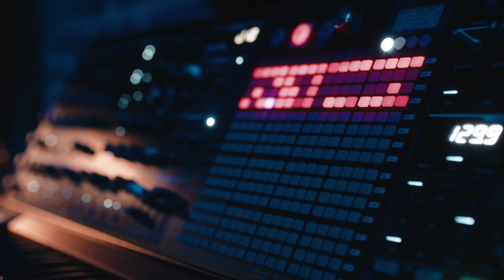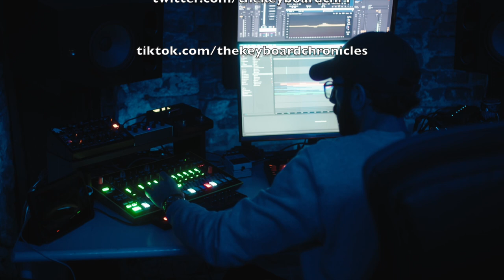Mitch Towne, SRT Band / Terrace Martin / Aloe Blacc - Keyboard Chronicles Episode 72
Mitch Towne is a Grammy-nominated organ and piano player from Omaha, Nebraska USA. Mitch has a fascinating take on seeing success 'later in life' and has some great insights on his playing life more broadly. Enjoy!

Meeting John 'JR' Robinson and recording the album

The benefits of therapy to improve approach to playing

Discussion on left-hand organ bass playing. Yahoo Groups and AOL

Discussion on organ foot pedals

Coming to a successful music career later in life

Stepping up playing ability and playing with 'better' players

Working with Terrace Martin

'Whole-assing' versus 'half-assing'

Mitch's go-to keyboards

Tag a keyboard player: Pat Bianchi, Nick Semrad

Desert Island Discs:  Snapshot - Joey DeFrancesco, Back to Oakland - Tower of Power, Speak No Evil - Wayne Shorter, 90125 - Yes, The Way It Is - Bruce Hornsby

Thanks to our supporters for this episode:  @PaulBrownAP63   ,  @musicplayernetwork2950   Tammy Katchur's Musical Stew, Midnight Mastering and  @radiogrande1612